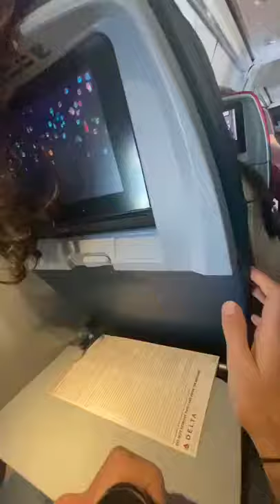Lady’s hair was covering airplane TV so guy cut it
Amazing videos being uploaded daily, makes virology your home for the latest and greatest viral news content. From OMG moments to hilarious happenings, our channel shows what is lighting up the planet right now!